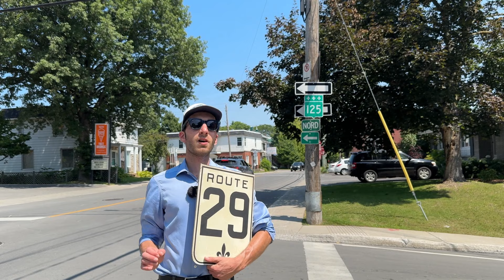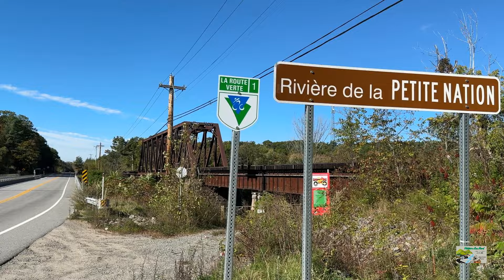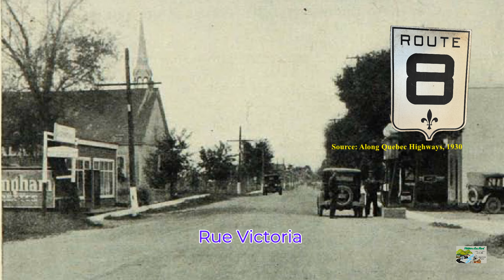La Route 8 de 1926 Épisode 4: de Montebello à Hull (Gatineau)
La série sur la Route 8 de 1926 est une présentation de la microbrasserie Route8 située à la Cabane à sucre Constantin à Saint-Eustache. Leur adresse est le 1054 route Arthur-Sauvé, Saint-Eustache J7R 4K3. Je vous invites à découvrir leurs bières et la microbrasserie sur leur site internet

Sachez qu'on ne boit en conduisant et que si l'on conduit, on boit de manière responsable. Rien ne vous empêche de déguster une bonne bière de la Route8 en regardant la série sur la Route 8 de 1926, ça, c'est toujours permis!

La Route 8, l'infrastructure routière, est créée dans les années 1920 dans la foulée de la construction de routes nationales entretenues par le gouvernement québécois. Cette voie routière est l'ancêtre de la bien connue route 148 qui sillonne les Basses-Laurentides et l'Outaouais. Dans cette série historique, je vous montre le tracé original de 1926, ce qu'il en reste de nos jours et son évolution au fil du temps.

Dans cet épisode, on se promène dans la région administrative de l'Outaouais. Montebello, Papineauville, Plaisance, Thurso, Masson-Angers et l'agglomération de Gatineau sont à l'honneur!

Aimez, commentez et partagez cette capsule si le contenu vous a plu